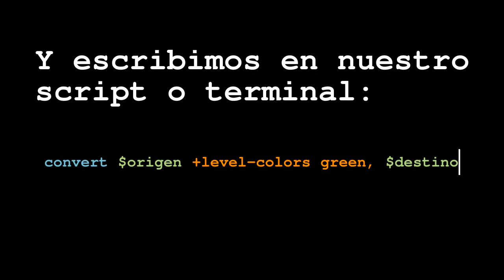Tutorial ImageMagick Colorear en verde pastel